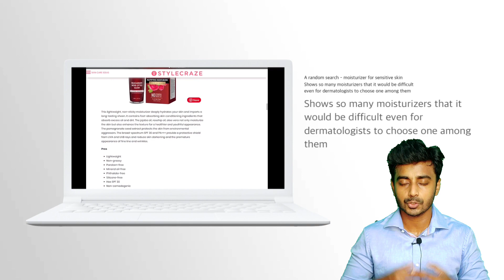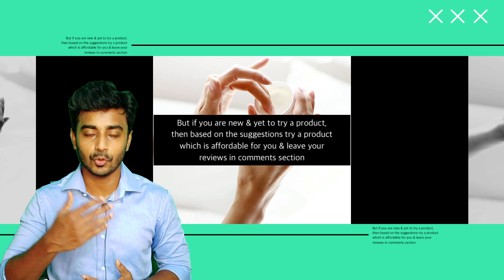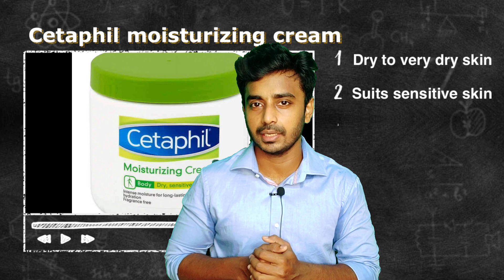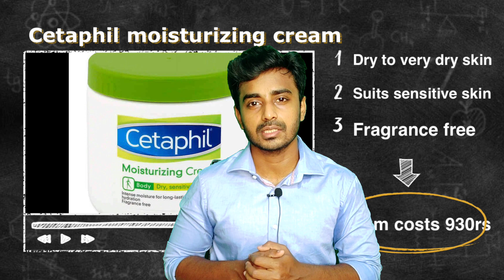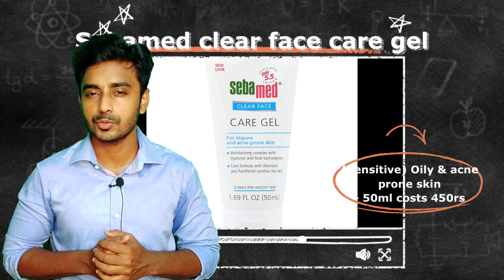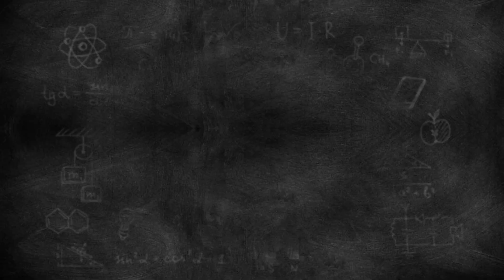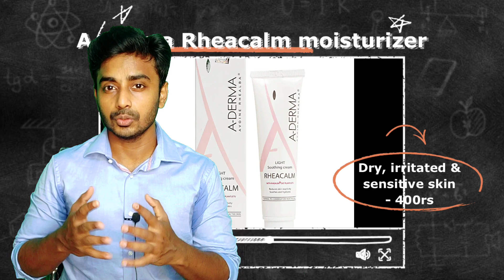Best Moisturizers Sensitive skin (Tamil) || Dermatologist suggestions Dr Thamizhinian DermaTalks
Here are some of the best Moisturizers for sensitive skin. All these products are based on the ingredients and trustworthy brands and it took a lot of effort to search these products before making it in to a video! Hope it will be useful for all of you! All the price list for the products are from 1mg.com. Due to lockdown I am not sure which websites we can order and who are delivering products now so could not upload product links. Sorry!